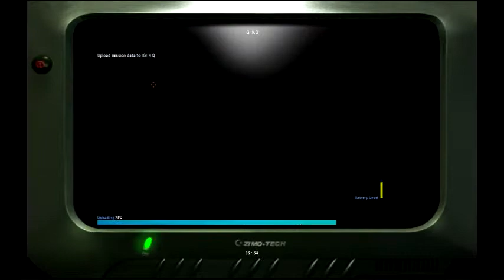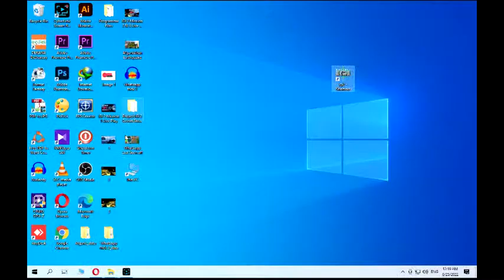IGI 2 Mission 4 - Bridge Across the Dnestr - Play Live | I am going in | IGI 2 Mission 4 Live 2022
Hello,
Welcome To Tharanga Bro Gaming Channel

This video about,  IGI 2 Live Stream Mission 4 - Bridge Across the Dnestr